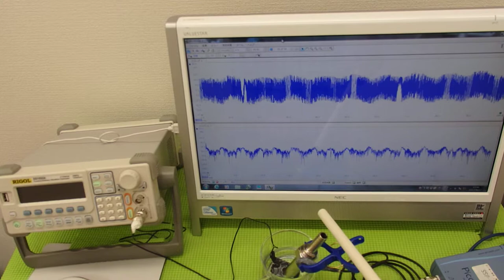超音波の発振制御システム ultrasonic-labo